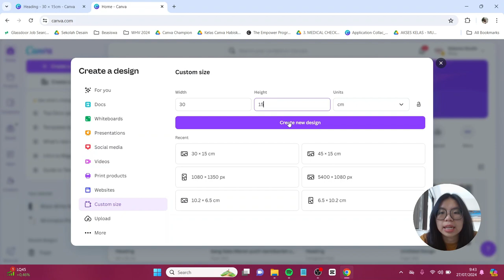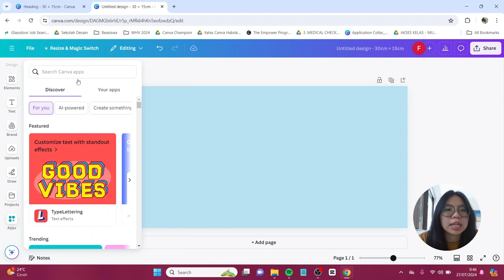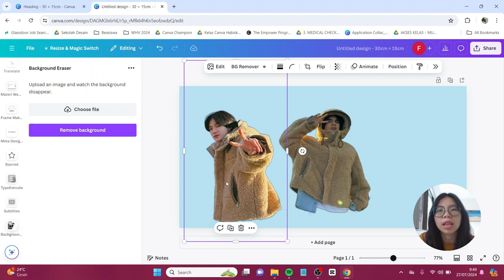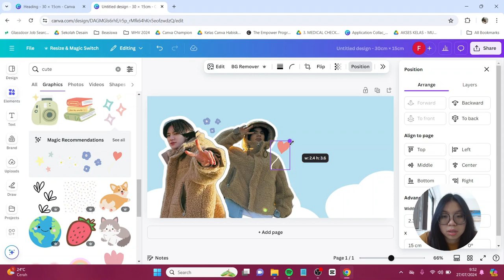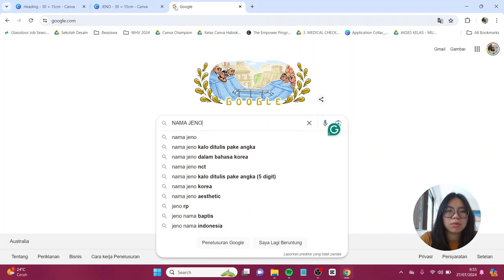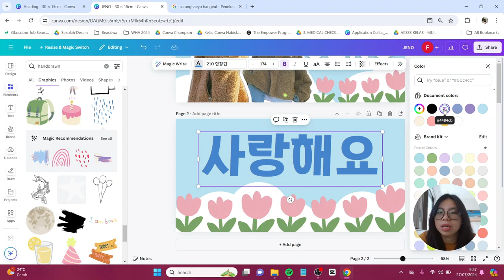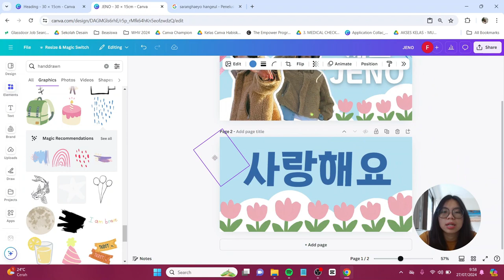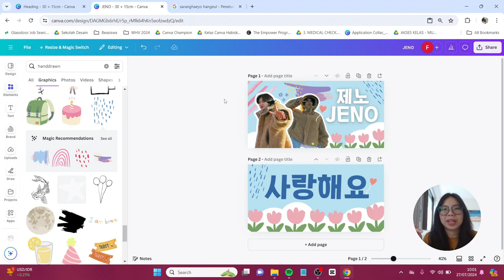Tutorial Desain Bikin Kpop Hand Banner Pakai Canva FREE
Mau ikutan konser atau mau buat hand banner acara Kpop Idol kamu? Sipp bisa kok dibuat pakai Canva! Di sini aku udah buat tutorial mudahnya gimana cara buat hand banner kpop idol pakai Canva nih. Jangan lupa tag aku di IG atau tiktok @canionyy ya